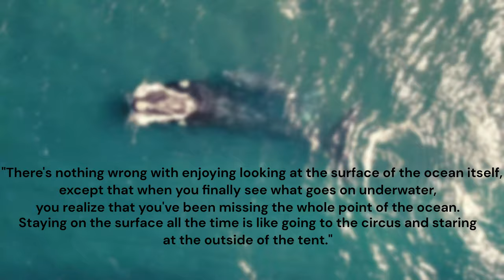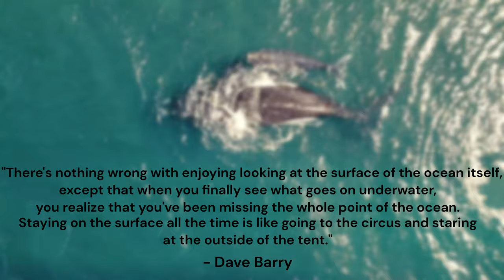[4K UHD Re-release] - Song: "Aquatic" - Artist: David Sewall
Original release notes:

I composed, mixed and recorded the song.  All video is from Pexels.  Check them out!

Dave

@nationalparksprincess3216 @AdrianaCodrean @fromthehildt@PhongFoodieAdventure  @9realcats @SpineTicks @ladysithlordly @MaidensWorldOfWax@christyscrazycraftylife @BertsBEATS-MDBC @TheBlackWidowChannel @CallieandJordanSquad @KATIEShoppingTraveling